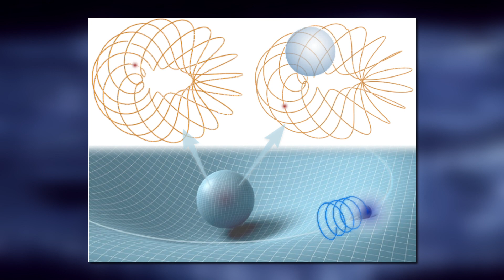Tabuk, titkok, tények - 2024.09.10. - hatoscsatorna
Téma: MIBŐL VAN AZ ANYAG? - I. rész.
Műsorvezető: Egely György
Vendég: Kovács András - fizikus